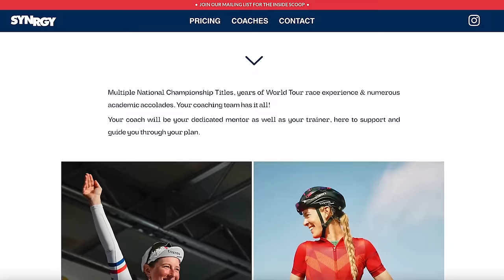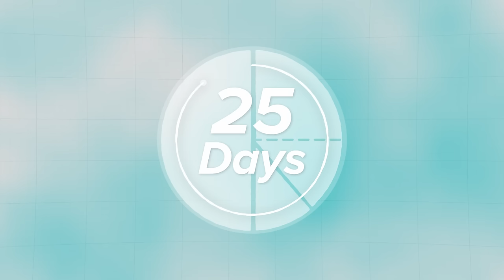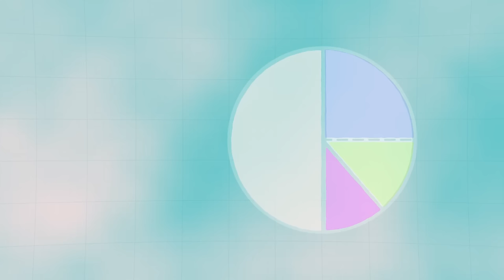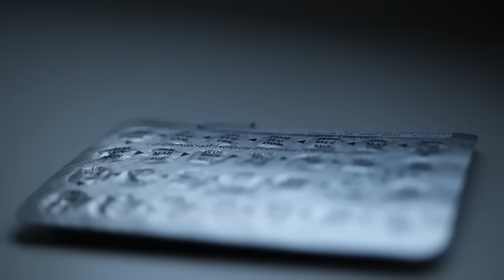Optimise Your Training Around Your Menstrual Cycle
Training with and NOT against your menstrual cycle is essential to optimising your cycling performance. Manon talks to cycling coaches and ex-pro's, Hannah Barnes and Will Harper, on how female cyclists could specify their training and nutrition plans around their period. They discuss the need to demolish the taboo surrounding periods within the competitive sporting environment.

00:00 Intro
01:45 Menstrual cycle phases
03:45 Hannah Barnes interview
08:56 Will Harper interview

Do you have any tips for training on your menstrual cycle? 🚲

Choral - Giants' Nest
Data Readout Beeps 6 - SFX Producer
On Call - Jones Meadow
Shift Trust - Blue Saga
Stay Dazed